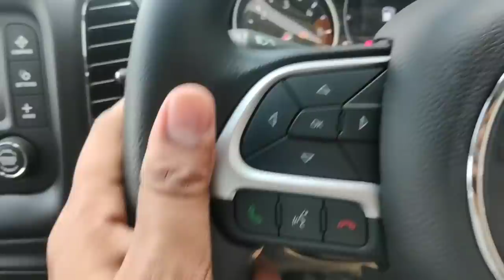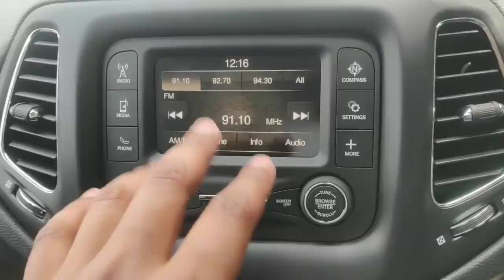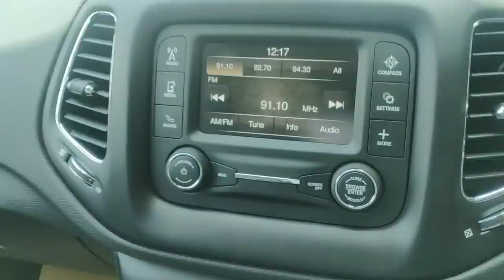Best Varient of Jeep Compass : Sports 4*2 🚘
In this video we have shown you the Sports varient of Jeep Compass in depth. In Jeep Compass's all varients you get same Engine, dimensions, safety, comfort and driving pleasure too. Only some of cosmetic differences are there between all varients. All basic features are available in Sports varient too. It is fully leiser welded and make on plasma cutting.